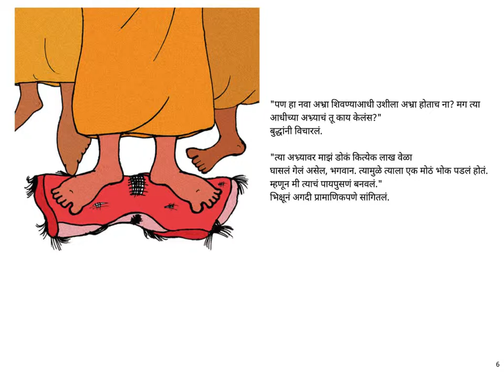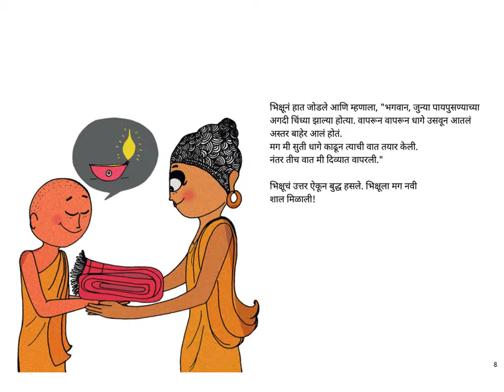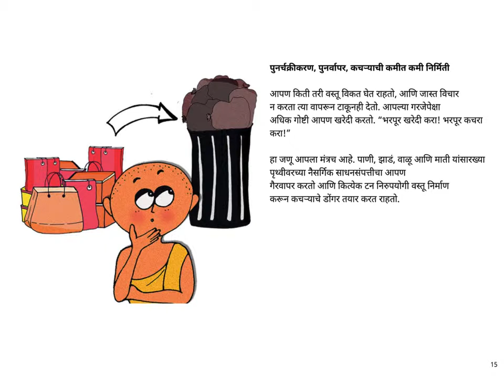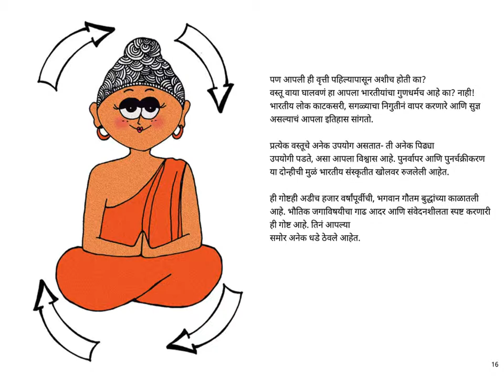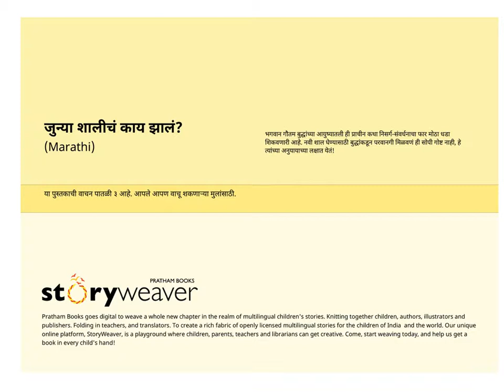Junya shaaliche kay zale(What happened to the shawl?)-Marathi-Arvind Gupta-Kids Stories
This ancient story from the life of the great sage, Gautama Buddha, carries a deep lesson about conservation. A disciple finds out that getting the Buddha to sanction a new shawl for him is no easy matter!
This amazing story written by Arvind Gupta, illustrated by Debasmita Dasgupta, translated into Marathi by Varsha Gajendragadkar, published by Pratham Books. Narrated by Asawari Doshi.